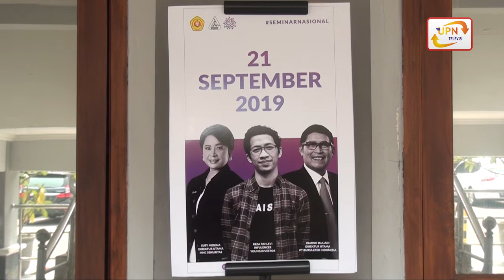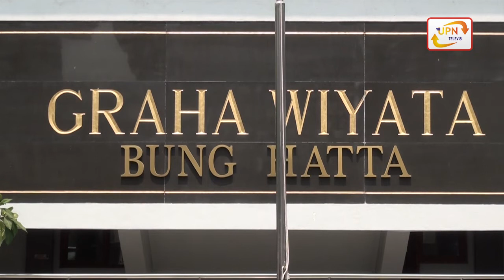Seminar Nasional Peringatan Anniversary Laboratorium Galeri Investasi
Sabtu, 21 September 2019 telah diselenggarakan Seminar Nasional Sebagai Puncak Acara Anniversary Laboratorium Galeri Investasi yang dilaksanakan oleh Mahasiswa Program Studi Adminitrasi Bisnis UPN "Veteran" Jawa Timur.